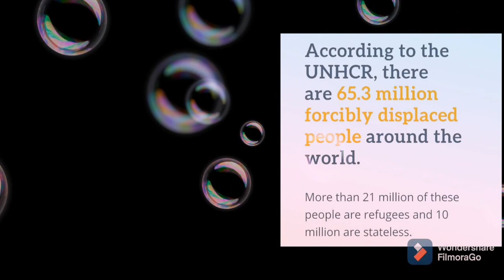World refugee day